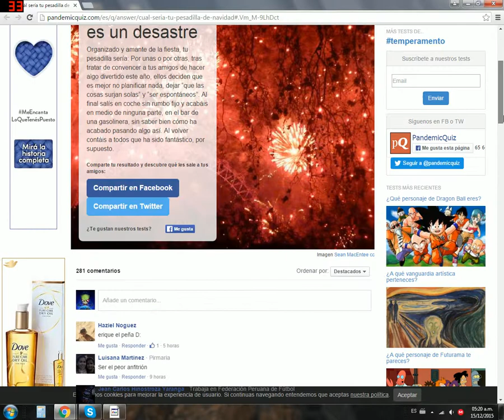¿cual es mi pesadilla de navidad? 2/2